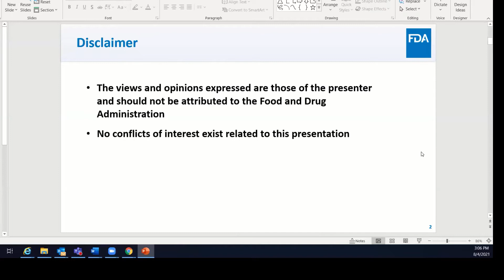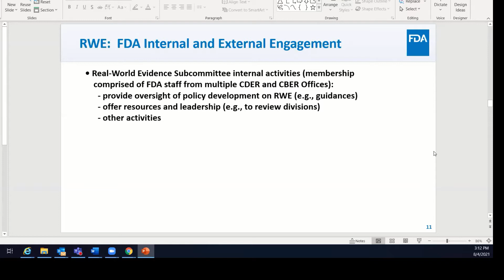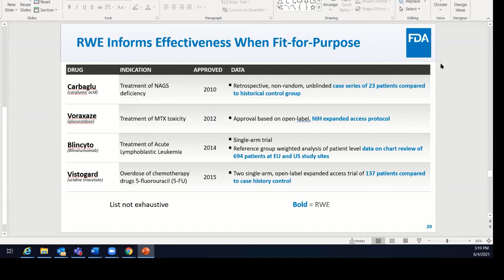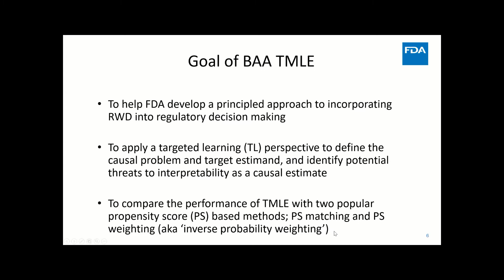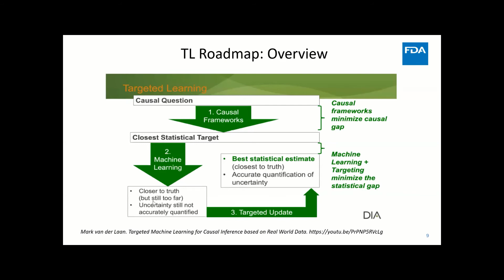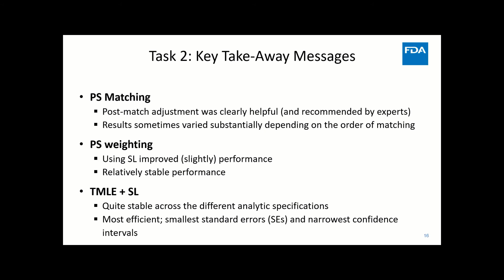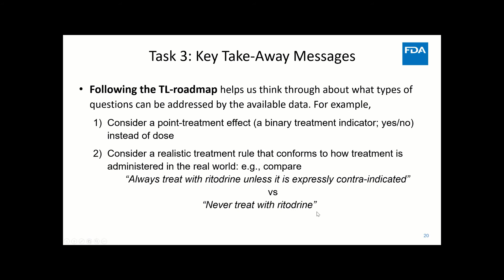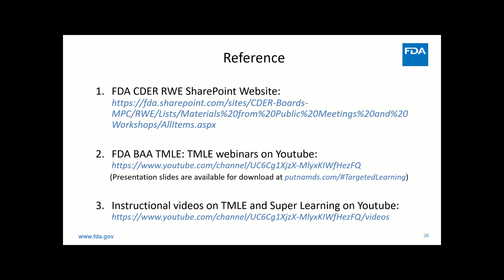BAA Project to Advance Regulatory Science&Leverage Real World Evidence in Regulatory Decision Making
Co-presented by Dr. John Concato, MD, MS, MPH, Associate Director of the Office of Medical Policy for Real-Word Evidence Analytics in the Center for Drug Evaluation and Research (CDER), FDA, and Dr. Hana Lee, PhD, a Senior Statistical Reviewer of the Office of Biostatistics in the CDER, FDA.